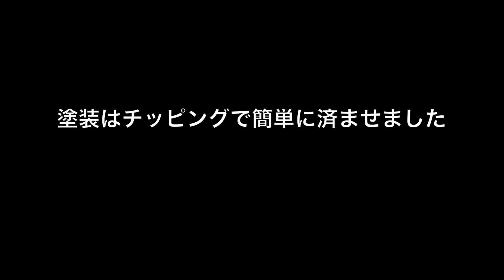［5万円軽バン］ヒッチメンバー製作❗️ハイエースと同じ方式でスッキリシンプルに❗️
激安軽バン5万円バモス君にヒッチメンバーを自作して取付けました❗️
ハイエースに取り付けてあるヒッチメンバーと同じように角パイプが見えないように作りました❗️
これで春からカヤック積んで釣りにいけます❗️
初めての厚物溶接とトレーラーバックの練習も❗️
今後ヒッチキャリアとヒッチステップも自作で製作予定です❗️

バモス全塗装❗️ヤフオクで5万円で買った軽バンを板金してオールペン❗️

まさかの塗装剥離する事態に…トレーラー全塗装❗️カヤックフィッシング用カスタムトレーラー完成❗️Boat trailer painting

カヤックフィッシングなどの釣り動画はこちら❗️